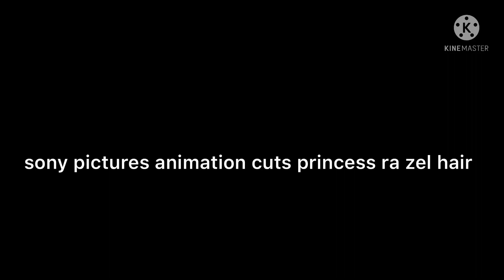sony pictures animation cuts princess ra zel hair